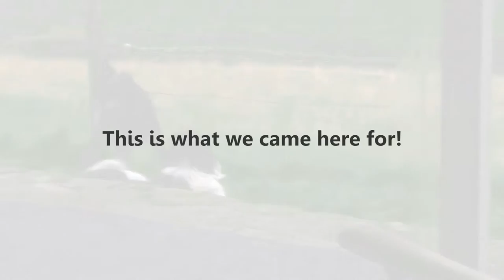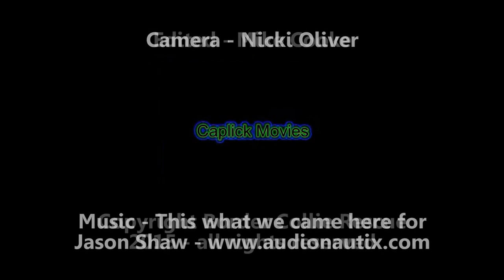Border Collie Rescue - This is what we came here for!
Two young dogs recently came into our care.
Both  from completely different backgrounds and with completely different issues resulting from the same problem.
Both fearful in their own ways, both very intense and neither of them very capable of reading the body language of other dogs.
On initial introduction to new dogs, one would bark and run away and hide - the other would bark and pitch in for the throat.
They are a little more confident in themselves now so we introduced them to each other and this is what happened!